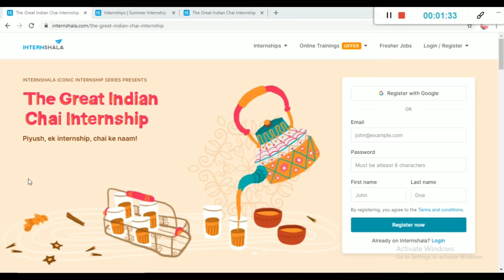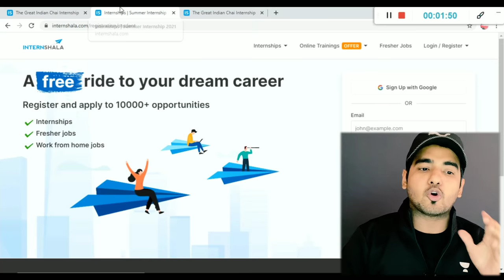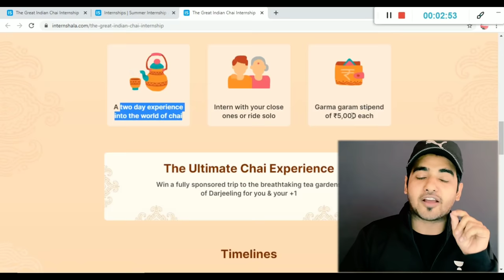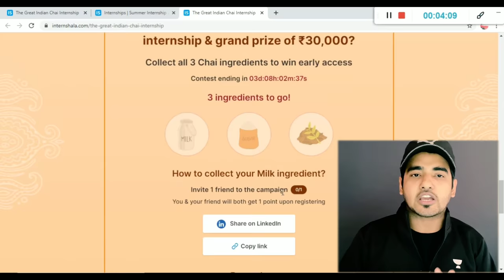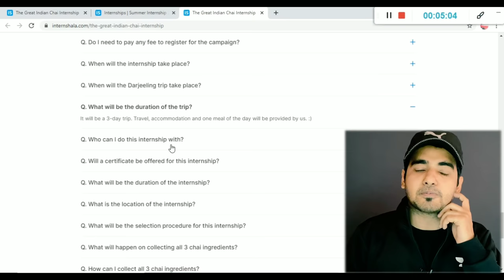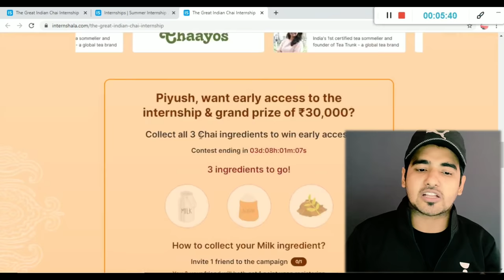Internshala Unique Internship 🤩 Work From Home Internship | No Registration Fees | Any Student Apply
Internshala Unique Internship 🤩 Work From Home Internship | No Registration Fees | Any Student Apply | Free Travel Internship | The Great Indian Chai Internship | Two-days Online Internship | Internship FOR SCHOOL Student

Join us for GATE 2021 Analysis for Computer Science:
Ask your Doubts from our Educators, right after the GATE 2021 paper:
GATE 2021 Computer Science Panel Discussion by Unacademy Educators.  Join us for paper discussion & expected cutoff discussion.

Get unlimited access to all courses by top Educators with an Unacademy Plus Subscription
Use Code: Trickyman
Some Best Videos On My Channel 💡💡

✨ Topics Covered ✨
Internships
online internships
goldman sachs internship
deloitte internship
finance internship
paid internship
mechanical engineering internships summer 2020
engineering internships near me
iit bombay campus